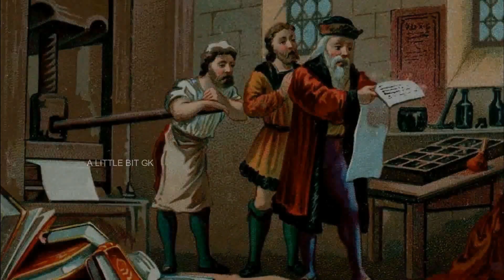விமானங்கள் இமயமலை மேல் பறப்பது இல்லை. ஏன் தெரியுமா? - A little bit GK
Aeroplanes won't fly over the Himalayas. But why?  In this video we discuss about that. Watch video fully.

CHANNEL DESCRIPTION:

A little bit GK - Learn something new with us.

Our channel shares a lot of General Knowledge topics about Science, Education, Travel, World events and everything also.

Main thing of our channel is to share about everything to our people.